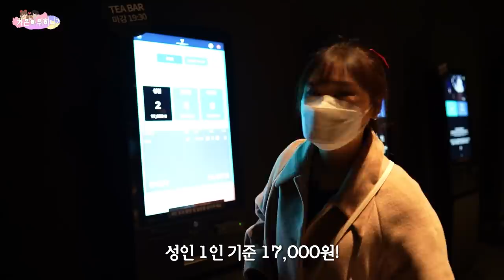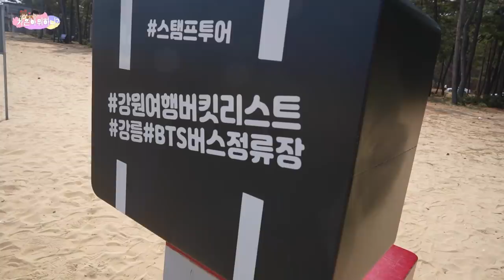바다가 너~무 예뻤던 강릉 데이트 브이로그 😎 | 대게, 순두부짬뽕, 아르떼 뮤지엄, 도깨비촬영지, BTS 버스정류장 | 먹방 Vlog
오늘은 바다가 너무 보고 싶어서 강원도를 다녀왔는데요!
이번에 강릉, 양양, 속초 이렇게 다녀왔어요! ㅎㅎ
그중 첫번째로 강릉을 다녀왔는데 와... 바다 진짜 너무 예쁘더라구요 ❤
이날 날도 따뜻한 편이라서 산책하기도 좋았고 맛있는 음식도 많이 먹었어요 ㅎㅎ